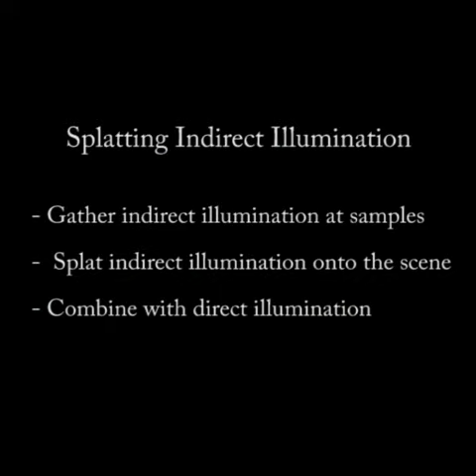Image space Hierarchical Coherence Buffer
Kien Trung Nguyen, Hanyoung Jang, and JungHyun Han, "Image-space Hierarchical Coherence Buffer," The Visual Computer, Vol. 27, No. 6, June 2011, pp. 759-768 (presented at Computer Graphics International, June 12-15, 2011, Ottawa, Ontario, Canada).